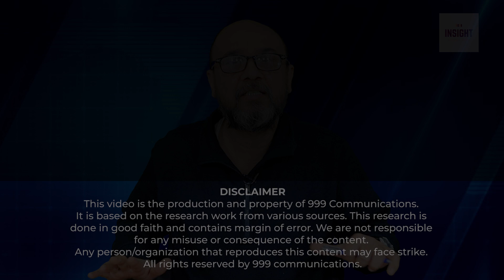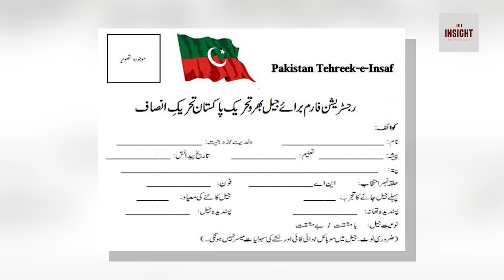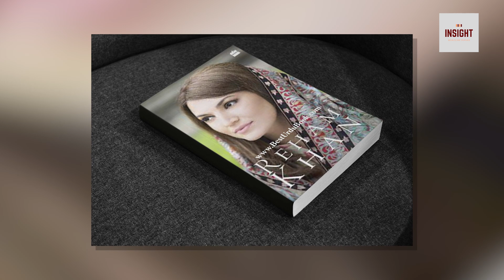PTI ki ghar ghar "Chitrol" muhim start !! Anti Hammad Azhar Campaign... "Thapar" par gaye